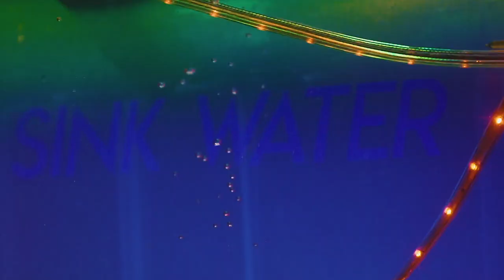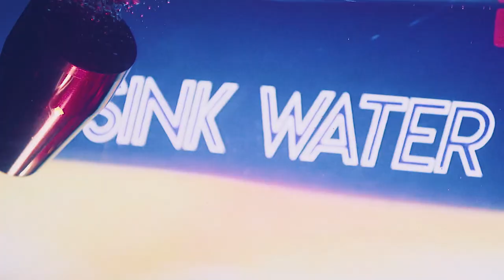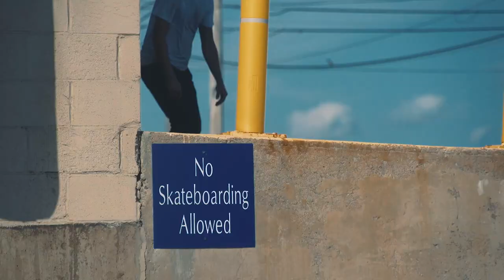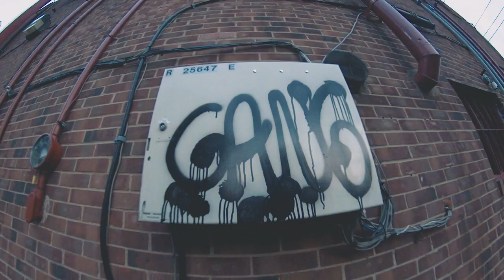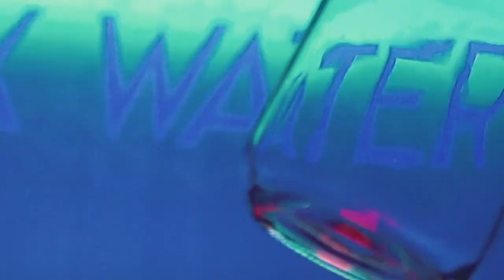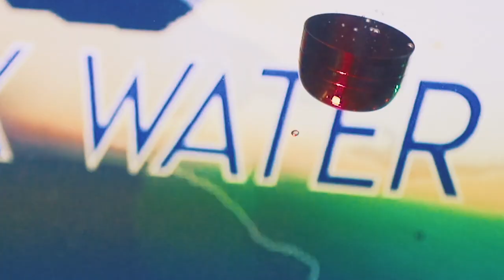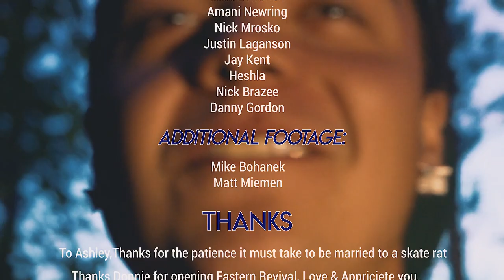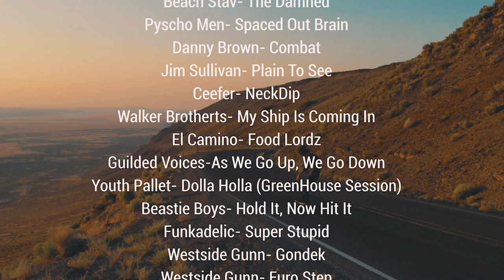"Sink Water" Full Video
An Eastern Revival Skateshop Video
Full Length Film by Isaac Bixel

Featuring:
Steve Kessler
Isaac Bixel
Joe Bartolotta
Brent Weakland
Nick Levi
Danny Gordon
Cory Barresi
Friends Section
Jordan Tramte
Nick Brazee
Mclean Adams
Jerod Mulqueeny
Nick Mrosko
Justin Laganson
Mike Bohonek
Amani Newring